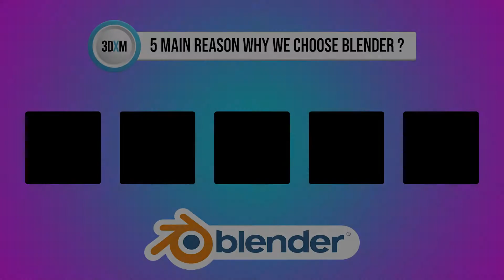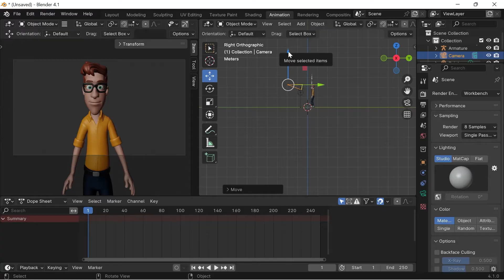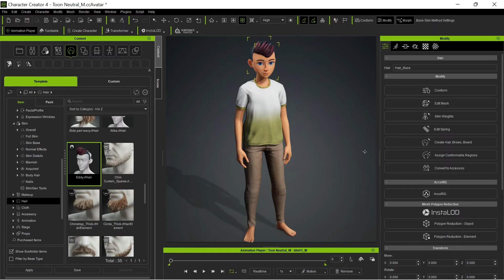3D Animation course Class 03 | About 3D animation Software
Hello everyone My Name is Tasawar Aijaz And Welcome to the 3rd video of 3D Animation Complete course in Hindi Urdu. In this video i am going to tell you about which 3d software i will choose to teach you 3d animation and why i chose this software. Blender 3D animation software

Video Chapters

0:00 Channel Intro
0:14 What you learned in previous lesson
0:24 What You Learn in this Lesson
0:40 5 Main Reasons Why we choose blender for 3d animation
2:17 What You Learned In this Lesson
2:27 What you will learn in Next Lesson
2:31 Outro